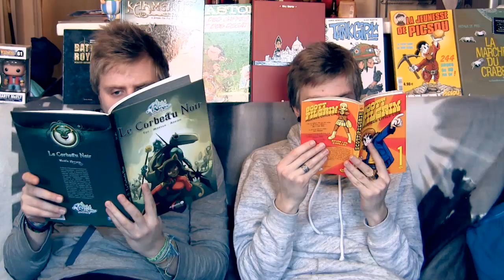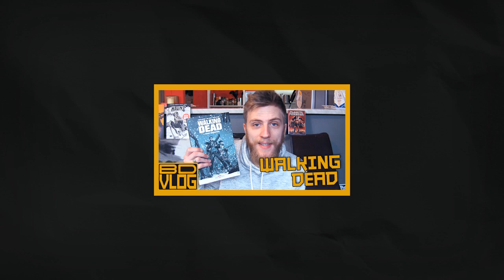JACO The galactic Patrolman (Prélude Dragon Ball)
Il arrive en Juillet Chez Glénat en France mais que vaut Jaco !? Le nouveau Manga d'Akira Toriyama ?